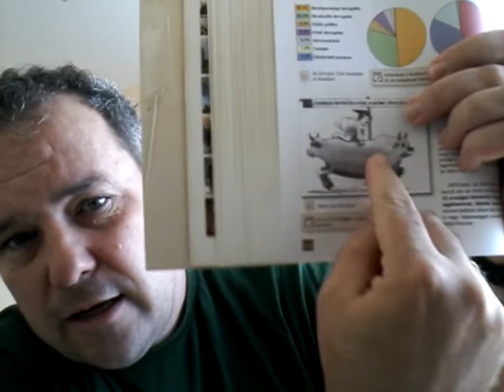Európai Unió 162/12.osztály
Európai Unió története. Európai Unió intézményei. Előnyei és hátrányai az uniónak.